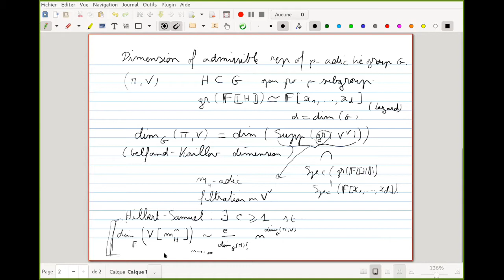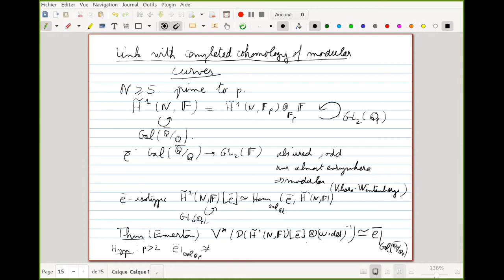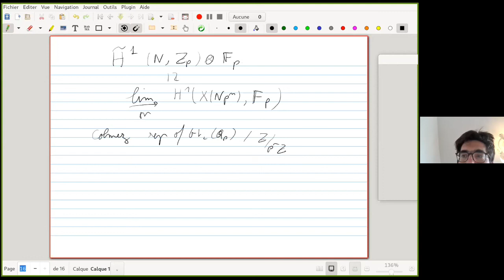Modulo p Representations of GL_2 (K) (Lecture 2) by Benjamin Schraen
Program

Recent developments around p-adic modular forms (ONLINE)

ORGANIZERS: Debargha Banerjee (IISER Pune, India) and Denis Benois (University of Bordeaux, France)

VENUE: Online

This is a follow up of the conference organized last year around similar theme. As in the previous conference, we are interested in the p-adic properties of modular forms.

The general framework for the study of congruences between modular forms is provided by the theory of p-adic modular forms developed in fundamental papers of Serre, Katz, Hida, Ribet, Mazur and Coleman (1970's-1990's).

Given a modular form, we associate a Galois representation to that by a classical theorem due to Deligne. We can restrict this Galois representation to different decomposition groups. There is a recent interest to understand the representation for the case l=p.
Starting with the work of Breuil to formulate mod p and p adic Langlands programme similar to the usual Langlands programme. This representations appear in the cohomology groups of modular curves. Recent development on the subject will be studied for different groups.

In the other direction, we will be interested in understanding the Eisenstein part of this cohomology groups of the modular curves and the applications in the context of p-adic automorphic forms. Various applications of the theme including Ogg's conjecture will be discussed in details. Young researchers and early career mathematicians are encouraged to apply.

List of mini-courses:

1. Fred Diamond (King's college, London), Serre's conjecture for totally real fields.

2. Benjamin Schrean (Orsay, Paris), Mod p Local Langlands for Gl_2/F for totally real fields.

3. Stefano Morra (University of Paris 8) Completed cohomology for Gl_2/F for totally real fields.

0:00:00 Modulo Representations of GL2(K) (Lecture 2) Benjamin Schraen
1:05:40 Colmez rey of the (as) / 21